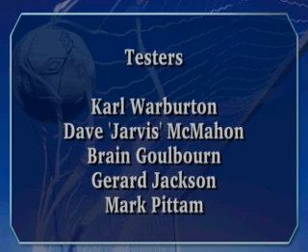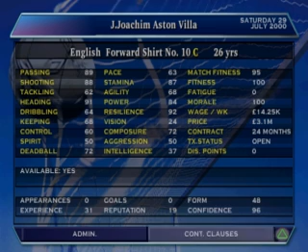Alex Ferguson's Player Manager 2001 Europe PlayStation